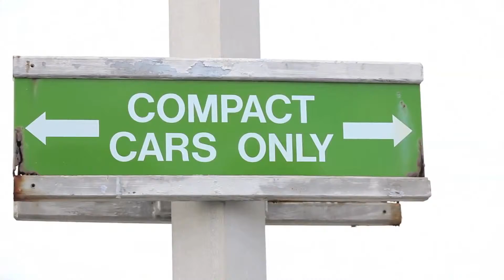BMW M3 E92 on 20 Vossen VVS CV2 Concave Wheels Rims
Check out LordMcDonell and his insta-famous BMW i8 matched with our good friends Lou Lavie and their incredible i8 in a video for the ages!!. Luxury and sport hybrids were first pioneered by Lexus and now BMW, Tesla, Porsche and others are making an effort to blend their less-traditional hybrid models with the more mainstream models. In the case of BMW, and this Vossen Forged BMW i8 Duo, there’s no blending in happening anywhere!

We initially decided to shoot James's i8 by itself and people were clamoring for his video but in true Vossen fashion we talked internally and decided to turn things up a notch. Enter Lou La Vie, the elite exotic car agency in Miami. If you recall we began working with them on the Lamborghini Huracan/McLaren 650 S video which was a smashing success. Since they had an i8 they decided to make it even more prestigious by adding our 22x9 and 22x10.5 custom lightweght Vossen Forged wheels wrapped in Pirelli tires, just like James's car. They went with our VPS-301 wheels in a matte clear finish which matches the matte silver trim on the car and gives the i8 the true supercar look it was missing.

The white & red BMW i8? That is owned by our partner in crime, James McDonnell also known as @LordMcDonnell on instagram. He's taken it by storm by posting some hilarious content mixed in with his amazing daily experience with rare and exotic cars. He was one of the first to pick up the BMW i8 and immediately wrapped some of the trim by getting rid of the blue accents for black. He then lowered it on H&R springs and of course brought the car to the only wheel company he can trust, Vossen, for his one of a kind Vossen Forged wheels. His i8 is now nicknamed i8pizza and he's taken it to the races at Sebring to SOWO so thousands of people have seen this brilliant car in person. If you have not, turn up the music, press play and watch amazing in motion.

And yes, we did shut down the Port of Miami to shoot this one of a kind video. Enjoy :)